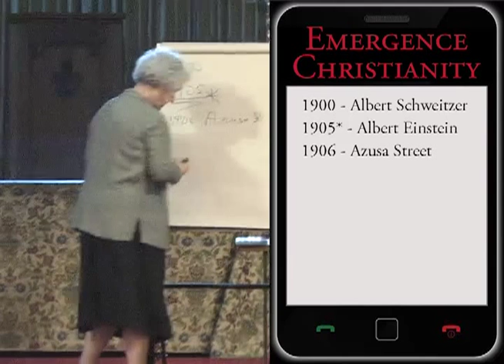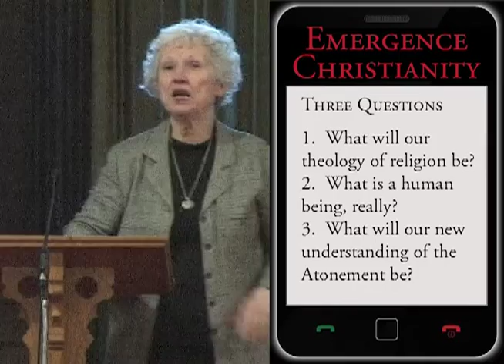Phyllis Tickle - "Emergence Christianity" - Session 3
NOTE: Due to a technical difficulty while filming, the audio of this session is not as good as the first two sessions.
On Friday, November 16th, SJYM hosted a day-long seminar featuring Phyllis Tickle. In her talk, she identified the time in which we now live as the Great Emergence and went on to describe how Christianity has been shaped by this new era. This is the third of three segments of her presentation and is followed by a Q and A session.